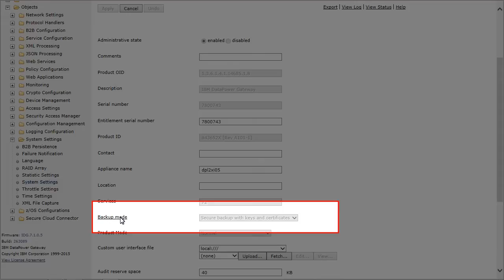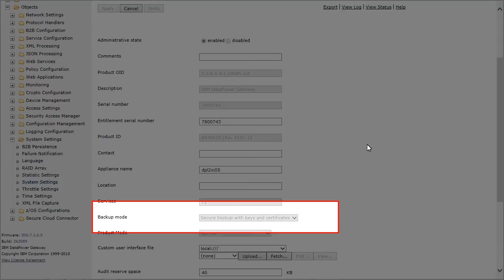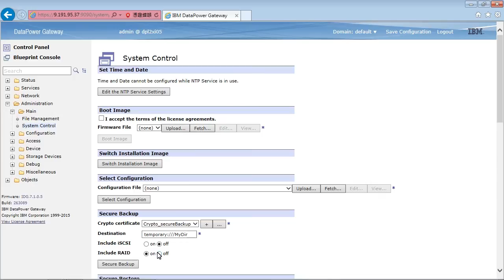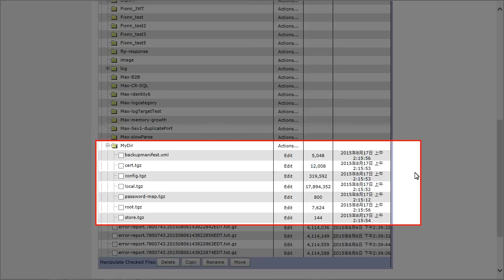How do I perform a secure backup with IBM DataPower Gateway?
Fionn Ao Ieong from the IBM DataPower Gateway L2 support team created this video to answer the question of "How do I perform a secure backup with IBM DataPower Gateway?".
IBMSuptTV-YT